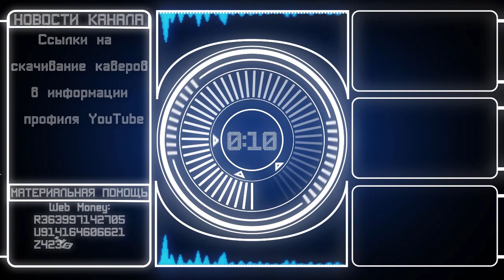Seirei Tsukai no Blade Dance / Blade Dance (Nika Lenina Russian TV Version)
Russian Version:
⊹Аниме: Seirei Tsukai no Blade Dance
⊹Original: Ni-Sokkususu, Ibuki Kido, Kana Yuuki, Shizuka Ishigami, Saori Oonishi, Ai Kakuma - Blade Dance
⊹Lyrics: Chainsaws
⊹Vocal: Nika Lenina (@НікаЛеніна)